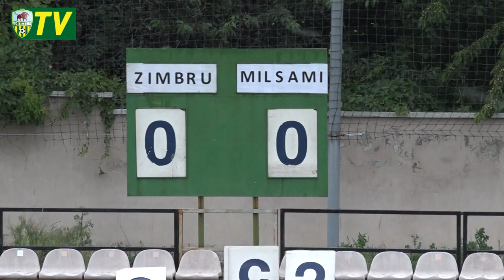Zimbru - Milsami 0:0 | Rezumatul complet al meciului (18 mai 2018)